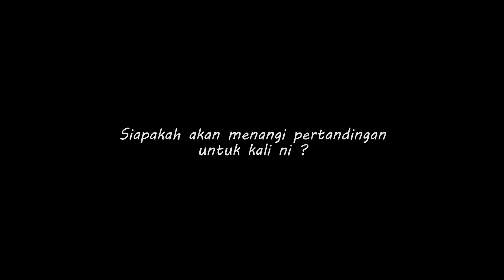RAHIM KUAT GUSTI TANGAN !! - LAWAN PALING HEBAT !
Channel kedua kami yang menarik ! :-